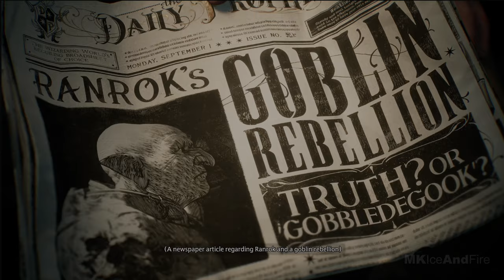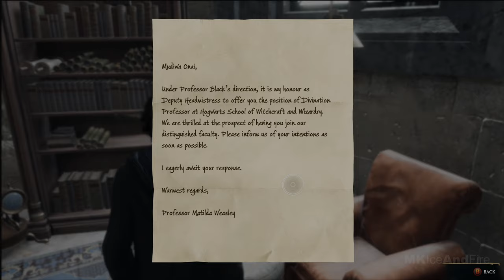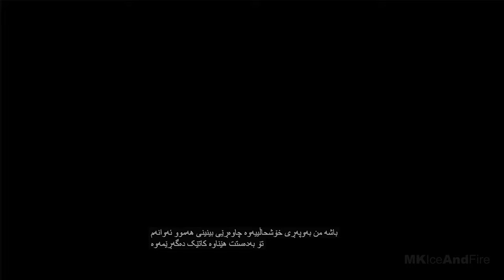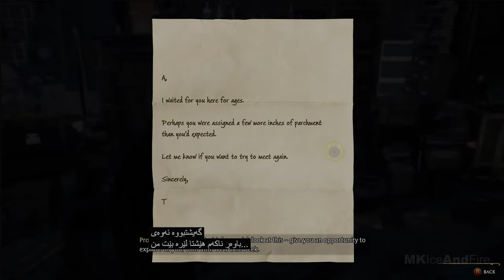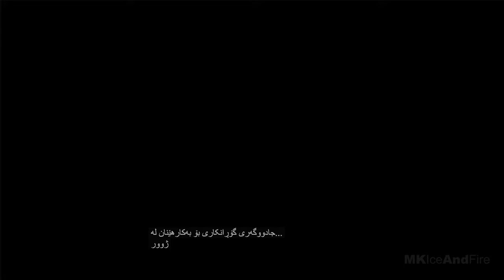HOGWARTS LEGACY Gameplay part1سەرەتای جیرۆکەکی زۆر شازە ، (بەکوردی ) قوتابخانە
سلاو خۆشەویستان  هیوا داریم بەدلتان بیت   وە بیریت نەجیت سەبسکرایب بکیت  ❤️ هەمووی بە ژیرنۆسی کوردیە دامناوە  زۆر پیوە ماندی بۆمە ئیوە دلیمەنین ❤️